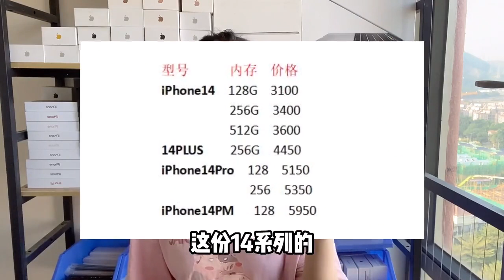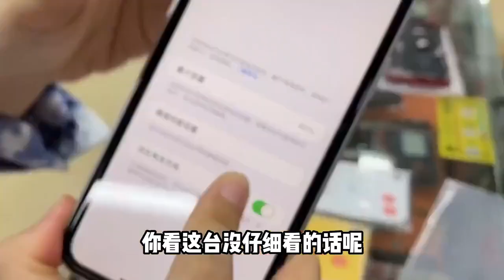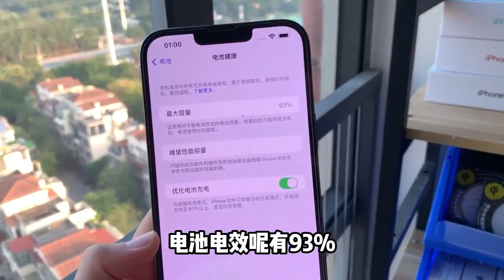苹果 iPhone14 下挫真顺利，深圳华强北实录拿下5台 iPhone13 Pro Max 体验分析